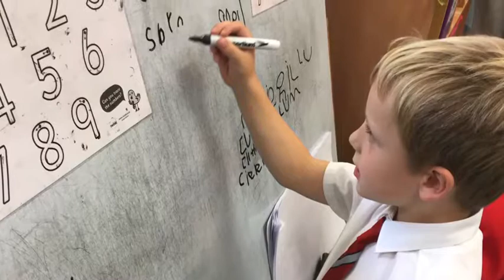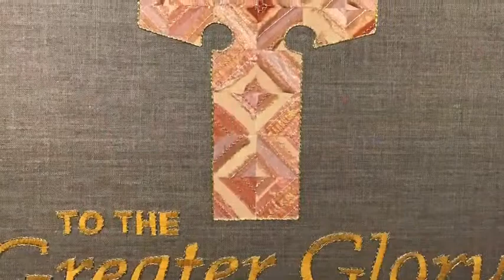Reception open session 2021